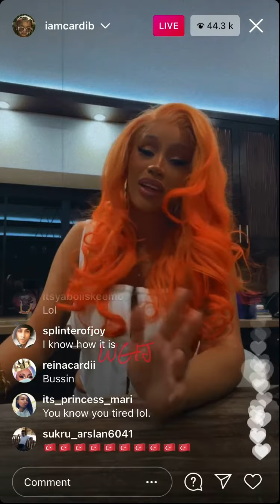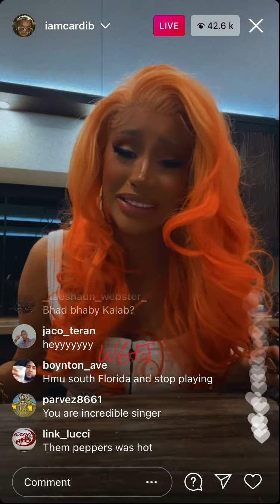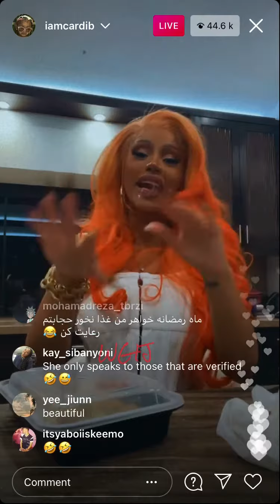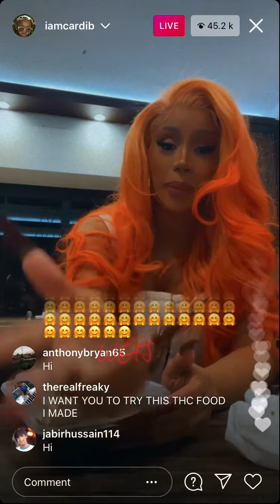Cardi B talks Bhad Bhabie 😱👀 (Must Watch)